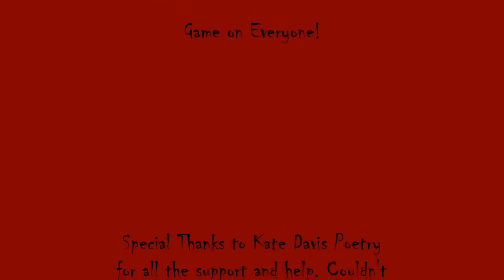Vampyr with Mama Bear Part 20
Hello RAB World, Vampyr it can only get better. What is next in these crazy episodes.